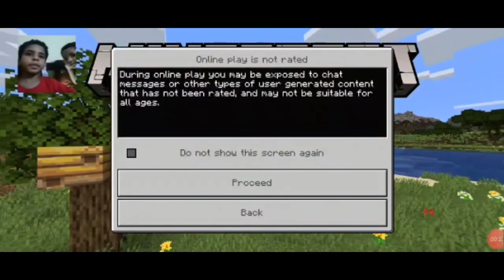Haseeb and Hamees play minecraft in mobile intro